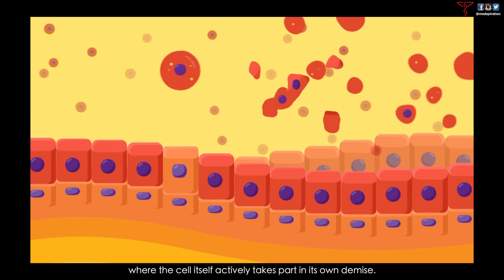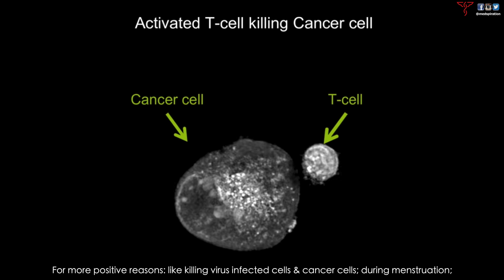Can Brain Cells Commit SUICIDE??? Doctor Explains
This is a rare video of a brain cell undergoing apoptosis (cell death)! Notice this entire neuron, both axon & cell body, degenerating! Apoptosis is also referred to as ‘programmed cell death’ (cellular suicide). In this episode, Dr. Nav explains WHY & WHEN this occurs in the human body.

Time-stamps:
0:00 - Brain cells undergoing Apoptosis
0:19 - Dr. Nav Intro
0:30 - Apoptosis explained
0:40 - Neuronal Pruning in babies
1:10 - Apoptosis in adults

TAG SOMEONE WITH BRAIN CELLS

Dr. Nav Badesha is a Board Certified Family Medicine Physician. You can follow him on IG & Tik Tok (@medspired).